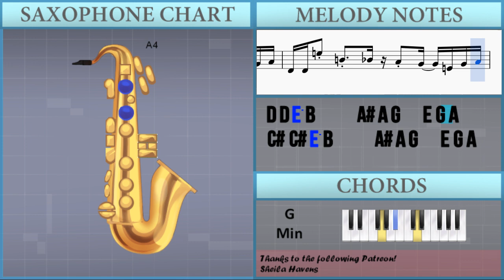How to play Megalovania by Toby Fox on Alto Sax (Tutorial)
The easiest way to learn how to play Megalovania by Toby Fox on the alto sax. It's a alto sax tutorial for Megalovania by Toby Fox.

EasyMusicLesson teaches you to play the your favorite instrument, through easy and simple animation so that you too can learn how to play Megalovania by Toby Fox on the alto sax easily. A alto sax tutorial with visual animation graphic.

Notes of the tutorial:
E4 E4 E5 B4     A#4 A4 G4   E4 G4 A4 D4 D4 E5 B4     A#4 A4 G4   E4 G4 A4 C#4 C#4 E5 B4     A#4 A4 G4   E4 G4 A4 C4 C4 E5 B4     A#4 A4 G4   E4 G4 A4 E4 E4 E5 B4     A#4 A4 G4   E4 G4 A4
D4 D4 E5 B4     A#4 A4 G4   E4 G4 A4
C#4 C#4 E5 B4     A#4 A4 G4   E4 G4 A4
C4 C4 E5 B4     A#4 A4 G4   E4 G4 A4
E4 E4 E5 B4     A#4 A4 G4   E4 G4 A4
G4   G4 G4 G4 G4   E4   E4
G4   G4 G4 A4 A#4   A4 G4 E4 G4 A4
G4   G4 G4 A4 A#4 B4 D5   B4
E5 E5 E5 B4 E5 D5
B4   B4 B4 B4 B4   A4 A4
B4   B4 B4 B4 A4 B4 E5 B4 A4
E5   B4   A4   G4   D5   A4   G4   F#4
C4   D4 E4 G4 F#4
G4 E4 G4 A4 A#4 A4 G4 E4
A#4 E4 G4   A4                 A#4   B4
D5 B4 A#4 A4 G4 E4 F#4 G4   A4   B4   D5
D#5   A#4 A#4 A4 G4 A4
G4   A4   B4   G5   F#5       E5
F#5       G5       A5       F#5
B5               B5 A#5 A5 G#5 G5 F#5 F5 E5
D#4               F4
D#5               F5
C4                       G4
F#4               E4
G4
C4                       G4
F#4               E4
E4
C#4 A4 E5 B4   A#4 A4 G4   E4 G4 A4
G5 F#4     D5 F#5 E5   A4 B4 D5
G5 F#5     D5 F#5 E5   A4 B4 D5
C4   C4   C4   C4   C4   C4 C4 C4 C4
D4   D4   D4   D4   D4   D4 D4 D4 D4
E4   E4   E4   D#4   D#4   D#4 D#4 D#4 D#4
D4   D4   D4   C#4   C#4   C#4 C#4 C#4 C#4